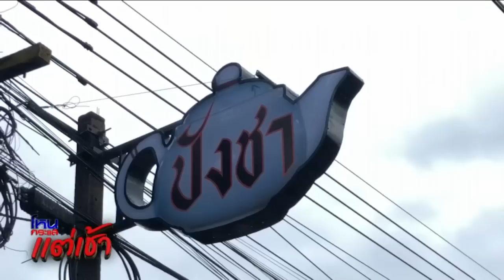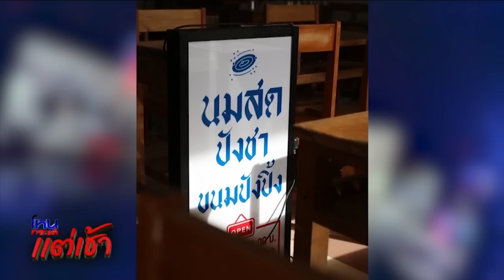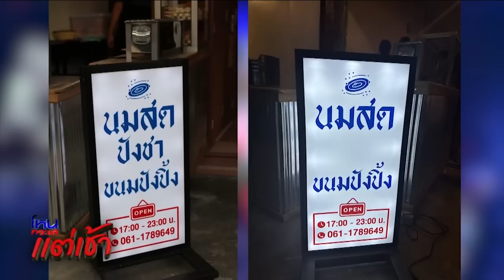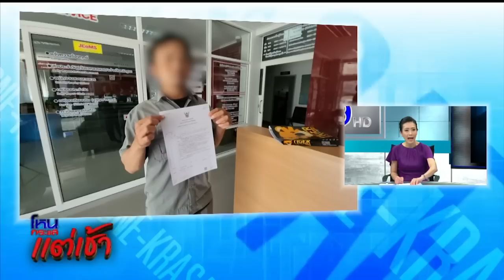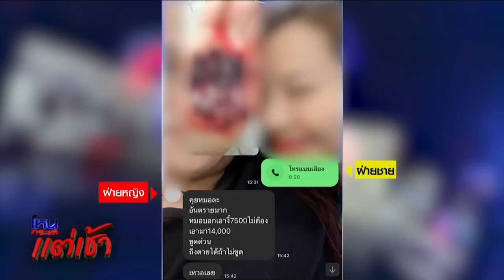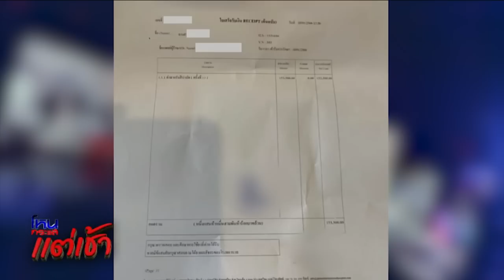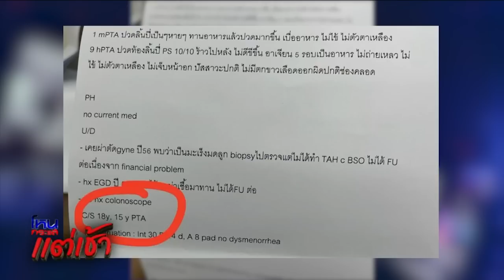ปังชา / แต่งงาน 3 วัน เจ้าสาวบอกเลิก / มะเร็งทิพย์ / 'บิ๊กตู่'ออกทำเนียบฯ l 3 ก.ย.66